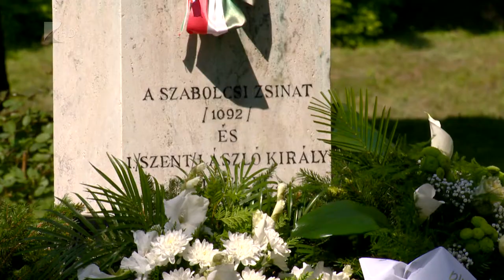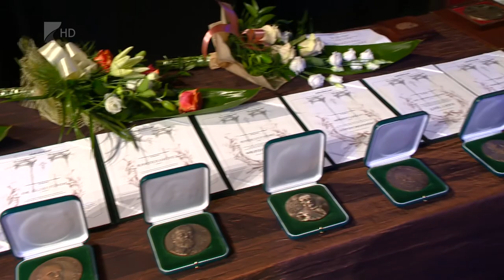Megyenapi ünnepség - Kölcsey Tv